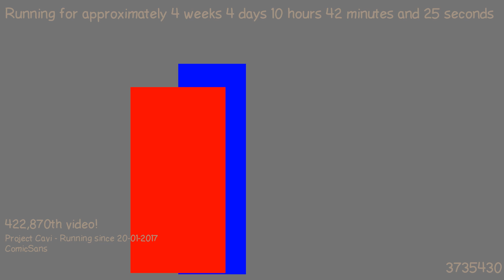1487753199 - Webdriver Cavi - H2